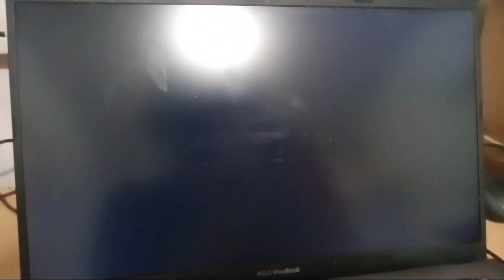Opening to IO2 2024 Blu-ray (Starting Movie from Scenes with English Subtitles)